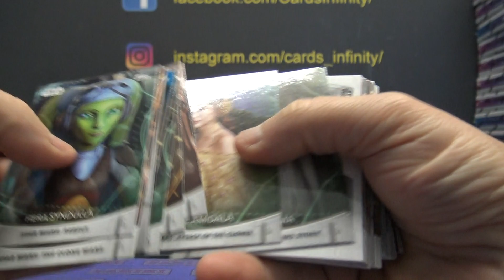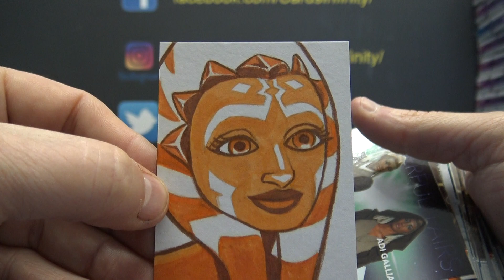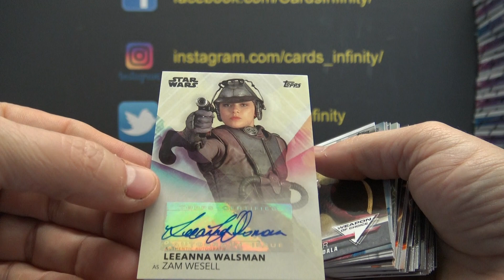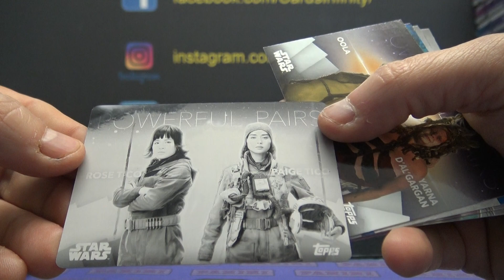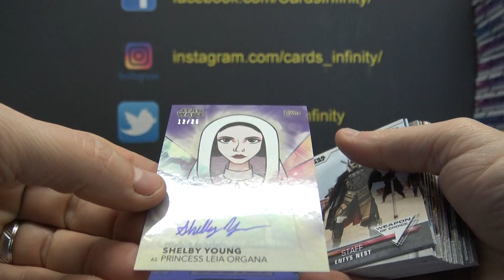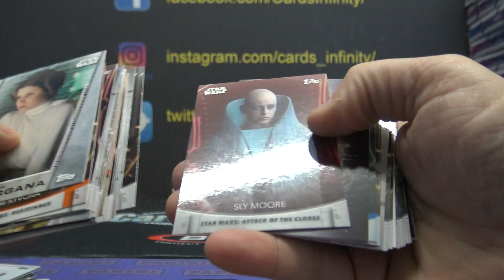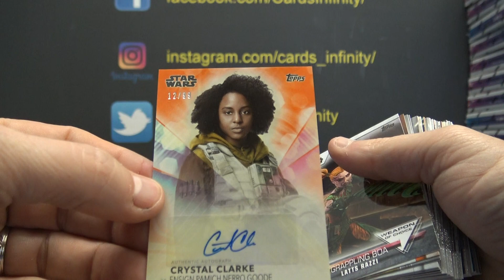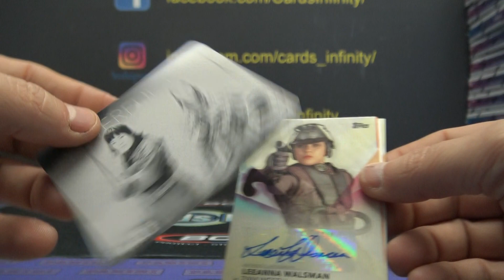WillFree's 2020 Topps Star Wars Women 5 Box Break